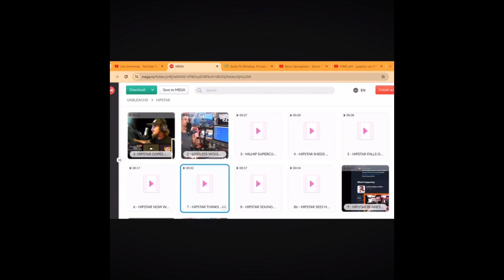lossless gives GGG of soupparty some advice